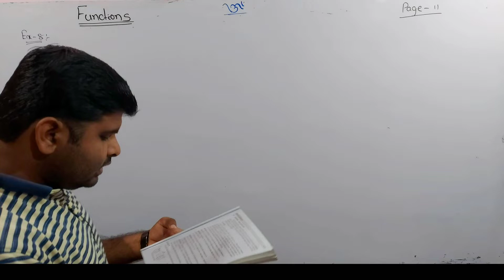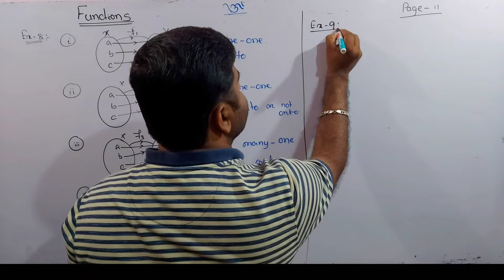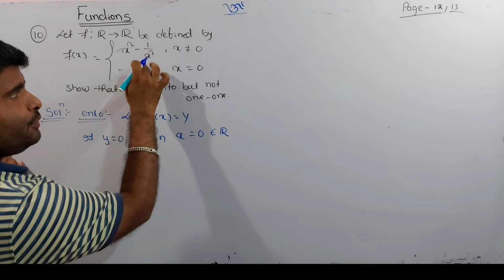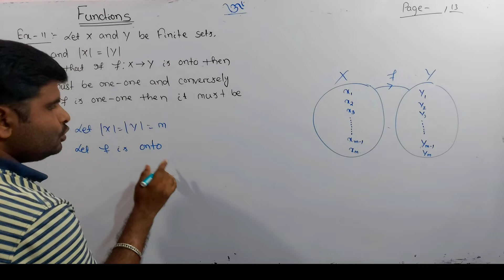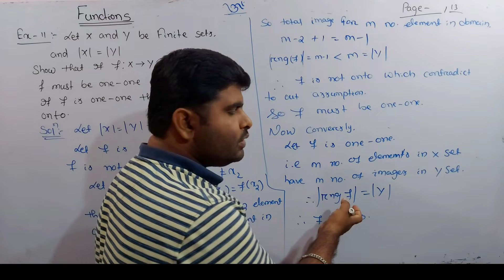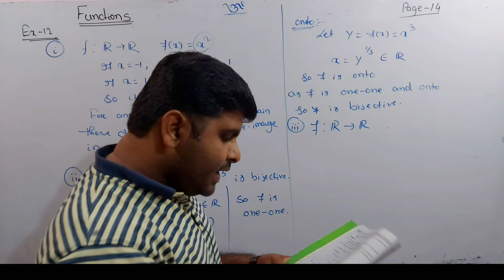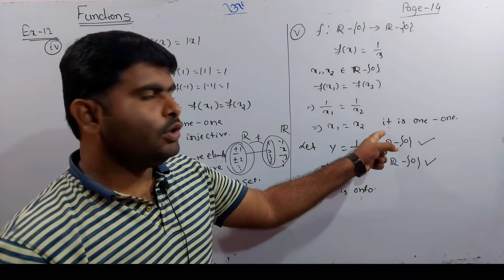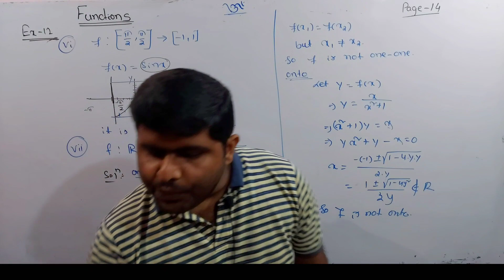examples 8,9,10,11,12 || Relations and functions || elements of mathematics chse class 12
example 8,9,10,11,12  || Relations and functions || elements of mathematics chse class 12 ||

In this video I explained about examples of  elements of mathematics book page number 11-15 .
Before going to this chapter we have to know about what is ordered paid, what do you mean by Cartesian products and types of function which we had already discussed in 1st year.
injective, surjective, bijective.

next video
L 14

These are the fundamental of relation and function.
We already discuss about set theory in previous classes. That are also impotent chapter.